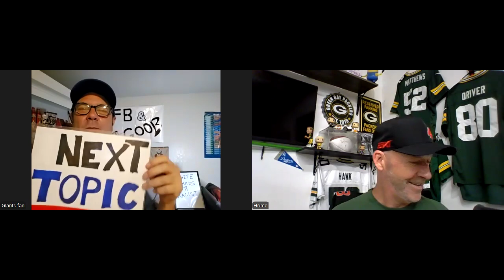Aaron Rodgers Epic Failure Causes Robert Saleh his Job. Mahomes Best, Worst QB Ever.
The Longest Continuously Running Non-Watched Best Show Ever! Fb and the Goob Show! A show dedicated to giving back to the community and teaching the world to sing.